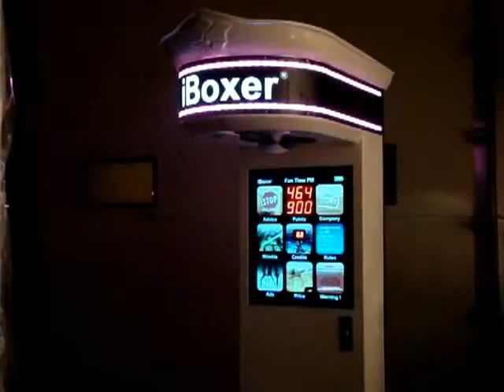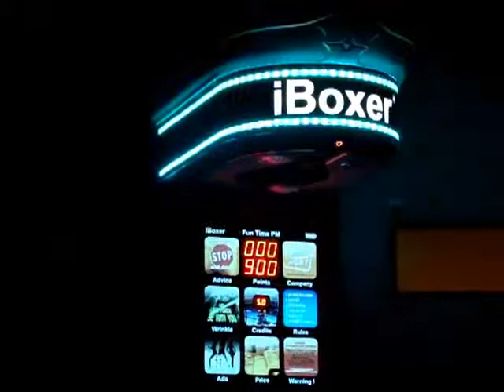iBoxer 2012 Machine by Kriss-Sport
iboxer 2012 Boxer arcade machine